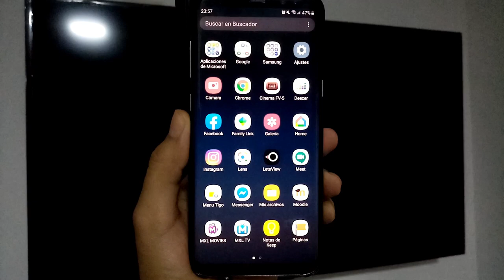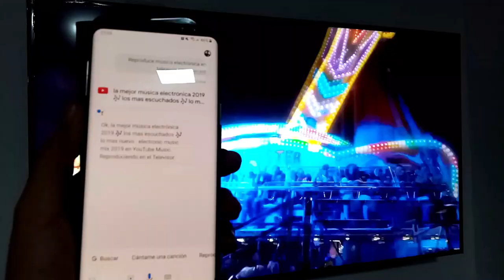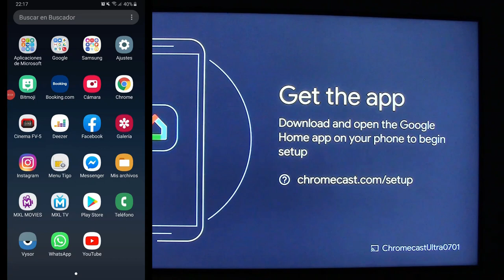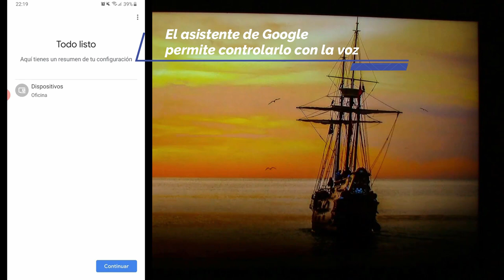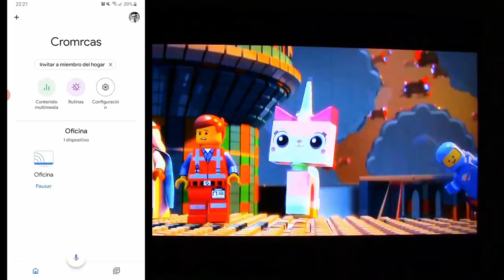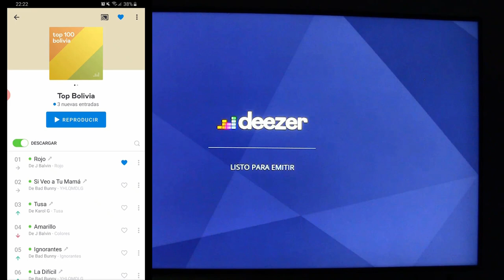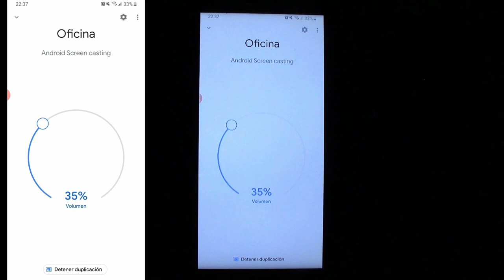🔴Cómo ENCENDER y APAGAR el televisor con la VOZ + Google Chromecast ULTRA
👉Enciende y apaga el televisor con la voz usando un Google Chromeast, Google Home y el asistente de Google.